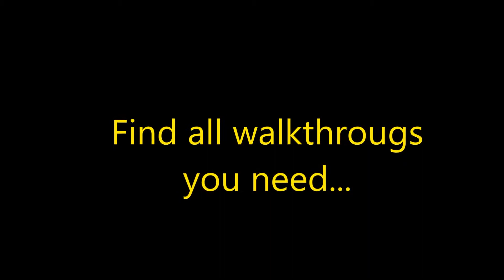Parker & Lane - Twisted Minds CE Level 37